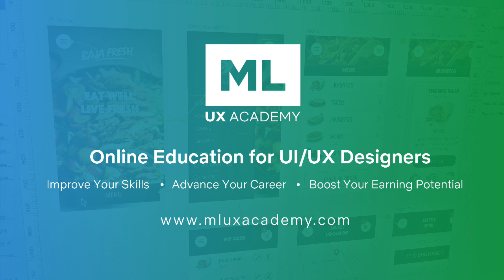Does It Matter Which UI/UX Design Tool?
- In this video, I answer the question whether it matters which UI/UX Design tool you use to do your job and some things you want to keep in mind.